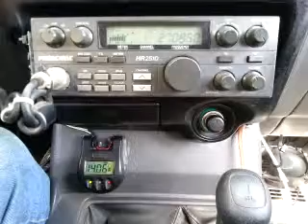11-04-2014 ModSqd RatTrapMS